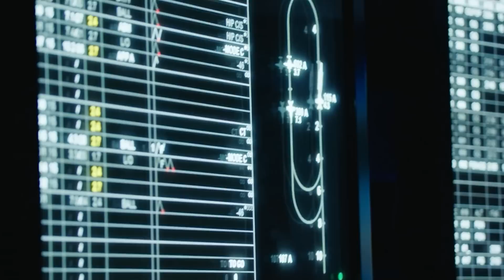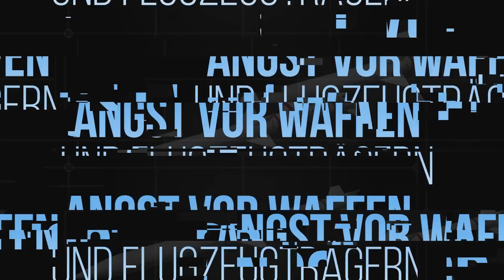US-Milliarden-Dollar-Flugzeugträger ist UNAUFHALTBAR! Warum China sich Sorgen Machte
Chinas neue Raketen sind stark genug, um Amerikas stärkste Flugzeugträger mit einem einzigen Schlag vollständig zu zerstören. Das ist der größte Fehler, den diese Raketen jemals machen werden. Die massiven Flugzeugträger der US-Marine sind die größten, teuersten und furchterregendsten Anlagen der US-Marine. Sie müssen um jeden Preis geschützt werden, und jede Waffe, die stark genug ist, sie zu bedrohen, bedeutet die sichere Neutralisierung durch die USA.

Dennoch verdoppelt China sein Bestreben, Flugzeugträger zu zerstören, indem es Attrappen amerikanischer Flugzeugträger in voller Größe als Zielübungen verwendet. um die USA zu besiegen. China weiß, dass es im Falle eines Krieges, der aufgrund der Taiwan-Frage ausbrechen könnte, zuerst die amerikanischen Superträger besiegen muss. Das Problem ist nur, dass die amerikanischen Superträger so mächtig und leistungsfähig sind, dass es so ist, als würde man einen Träger zu einem Messerkampf mitbringen. Ein Beispiel dafür sind die atemberaubenden Fähigkeiten des Superträgers USS Gerald Ford.